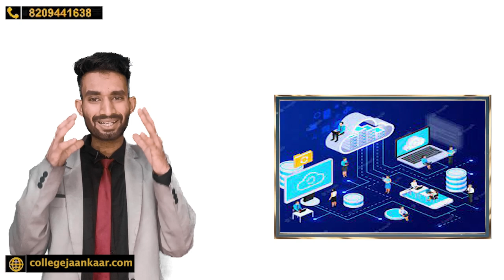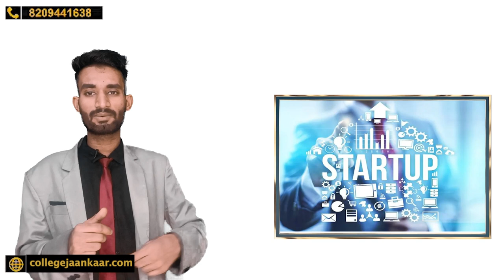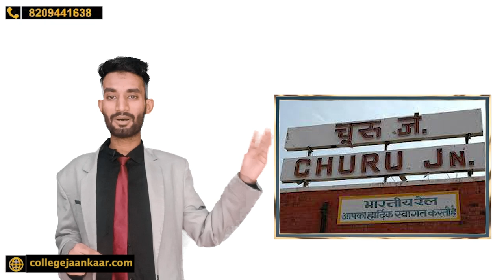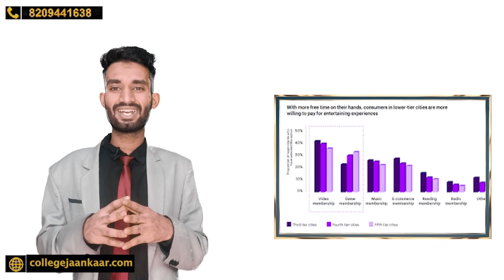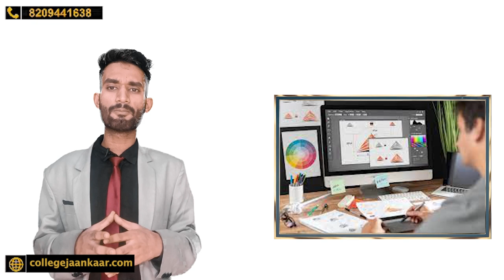REAP Rajasthan Choice Filling कैसे करे | How To Fill Best Choice Filling In Reap Rajasthan Colleges